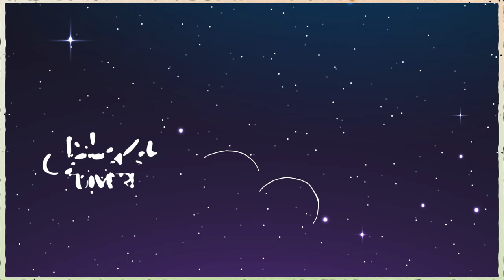Jaane Kab | Bhule Na Bhulaye | Official Lyrical Video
Experience the magic of love and the pure joy it brings with this heartwarming song. Whether you're in love, feeling joyful, or simply looking to brighten your day, this track is here to uplift your spirits and express those beautiful emotions.

🕺💃 Let the music take you on a journey of love and happiness. Share this song with someone special, and let them know how much you care! 💑

Sung & Composed by Rishabh Tiwari
Lyrics: Yashvardhan Goel & Rishabh Tiwari
Mixed, Mastered & Track Produced by Tarun Sharma
Chorus: Rahul Chitnis Group
Chorus Recorded by Tarun Sharma @Neo Sound
Video By Rahat